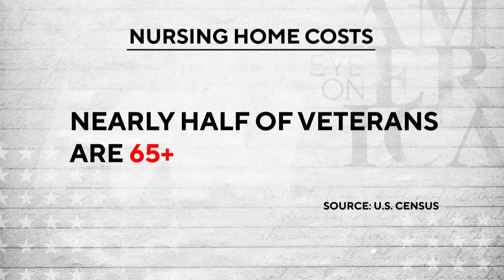These medical foster homes treat aging veterans like family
A program that began in 2002 in Arkansas, Florida & Puerto Rico — the Medical Foster Home Program places veterans inside of homes where they're treated like family.